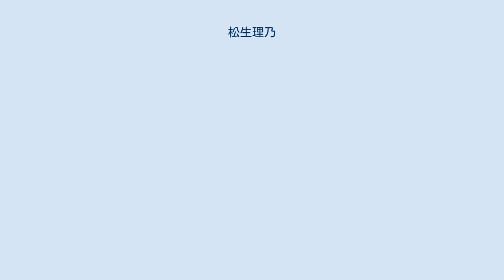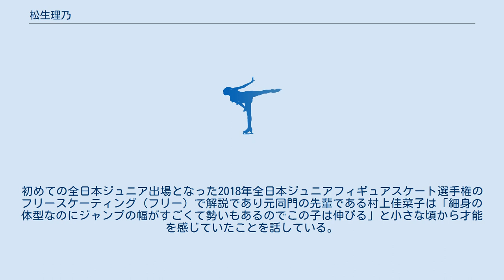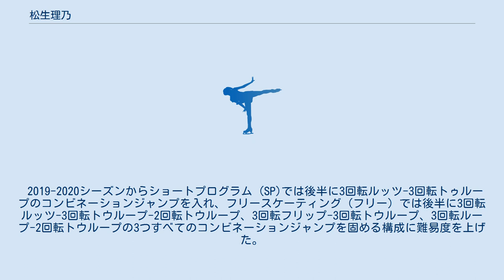松生理乃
松生 理乃（まついけ りの、2004年10月10日 - ）は、日本のフィギュアスケート選手（女子シングル）。
2019年ジュニアグランプリリガ大会3位。
 2020年全日本ジュニア選手権1位。
2020年グランプリシリーズNHK杯3位。
日本スケート連盟強化指定選手。
聖霊中学校から名古屋市立前津中学校へ転校。
9歳の時にスケートを始めた。
憧れの選手は浅田真央と同門の山下真瑚。
 ジャンプに関してはダブルアクセルが跳べるようになるまで2年かかり苦労したがダブルアクセルを習得してからの進化は早く、短期間のうちに5種類のトリプルジャンプを跳べるようになった。
 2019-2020シーズン、7月に名古屋市港区の邦和スポーツランドで行われた名古屋市スケート競技会邦和スポーツランド杯ジュニア女子に出場しSP1位の荒木菜那を逆転し初優勝。
さらに8月大津市の滋賀県立アリーナで行われた地方競技会「げんさんサマーカップ」のジュニア７級女子に出場。
邦和杯からさらに難易度を上げSPだけでなくFSも後半にすべてのコンビネーションジャンプを入れる構成に変えほぼノーミス演技で邦和杯に続く優勝を飾った。
 9月ジュニアグランプリに参戦し、第3戦目のリガ大会で3位となった。
第7戦目のイタリア大会は臀部打撲により棄権。
 アクセルを除く5種類の3回転ジャンプを跳ぶことができる。
初めての全日本ジュニア出場となった2018年全日本ジュニアフィギュアスケート選手権のフリースケーティング（フリー）で解説であり元同門の先輩である村上佳菜子は「細身の体型なのにジャンプの幅がすごくて勢いもあるのでこの子は伸びる」と小さな頃から才能を感じていたことを話している。
また第39回全国中学校スケート大会 女子シングルプレビューのコラムの中ではジャンプの質の高い選手と紹介された。
ジャンプの質には高さのみならず幅が大事とされ、日本フィギュアスケートインストラクター協会の大西勝敬は「幅を跳ぶと着氷した後の演技がスムーズで、高さだけでは流れが止まってしまう」と語っている。
 その“才能”が開花し始めたのか初めてのジュニアグランプリシリーズとなった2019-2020シーズンのISUジュニアグランプリ リガ杯では190点台をマークして表彰台に乗った。
初めてのジュニアグランプリでの190点台での表彰台は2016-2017シーズンのISUジュニアグランプリ リュブリャナ杯での紀平梨花以来の快挙である。
 現在は3回転アクセルを練習している。
お手本として紀平の名前を挙げている。
また4回転トウループや4回転サルコウの習得も目指している。
3回転ルッツ-3回転トウループや3回転ルッツ-3回転トゥループ-2回転トゥループのコンビネーションジャンプを得意としプログラムの中に取り入れている。
 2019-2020シーズンからショートプログラム (SP)では後半に3回転ルッツ-3回転トゥループのコンビネーションジャンプを入れ、フリースケーティング（フリー）では後半に3回転ルッツ-3回転トウループ-2回転トウループ、3回転フリップ-3回転トウループ、3回転ループ-2回転トウループの3つすべてのコンビネーションジャンプを固める構成に難易度を上げた。